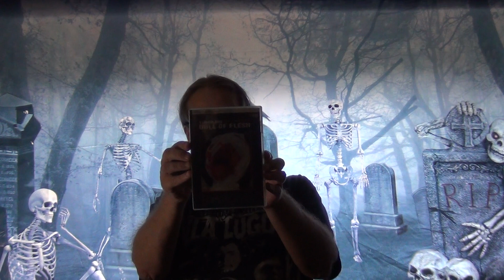Two Japanese Gore Classics!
Talk about Takao Nakano's "Sexual Parasite" (aka "Killer P**sy") and Tamakichi  Anaru's "Tumbling Doll of Flesh."